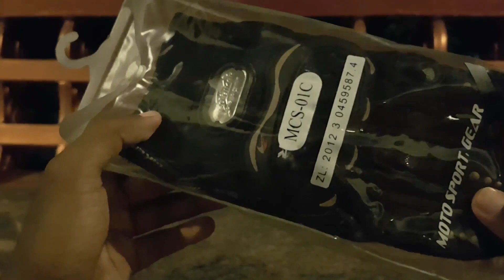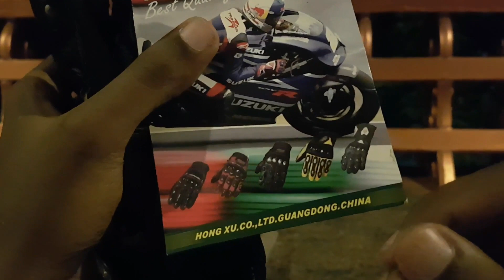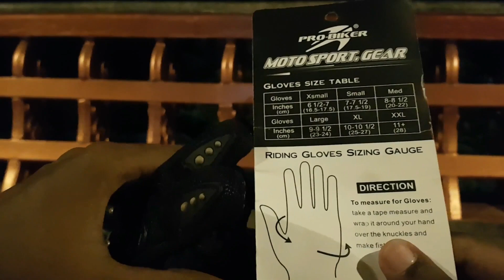Pro biker riding Gloves Review,unboxing,first impression,Malayalam||Is it worth?||Durable?||Budget?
We believe that you enjoyed our video.
Sorry for the background noise

If you want any videos  leave it in the comment